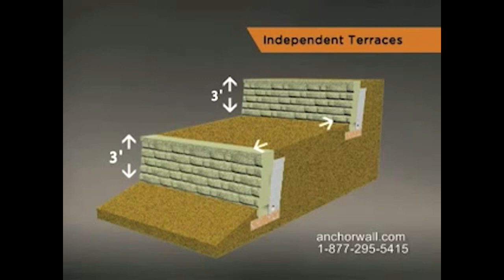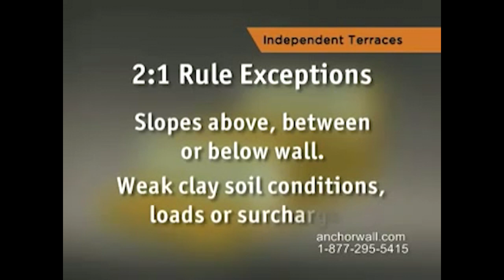How to Build Independent Terraced Retaining Walls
Watch these step-by-step instructions to learn how to build an independent terraced concrete block retaining wall. Learn more about Anchor Wall retaining wall systems